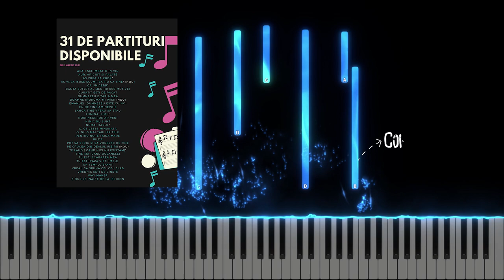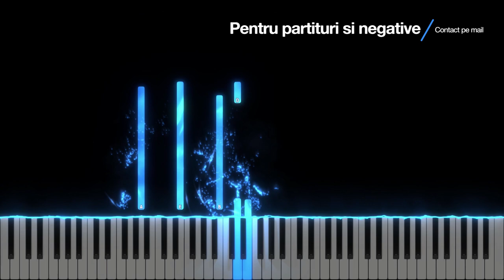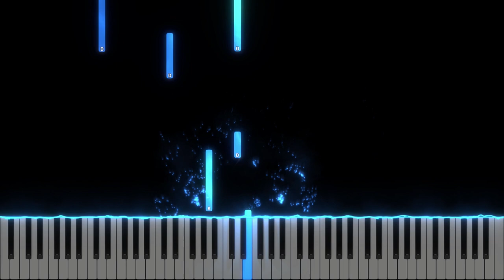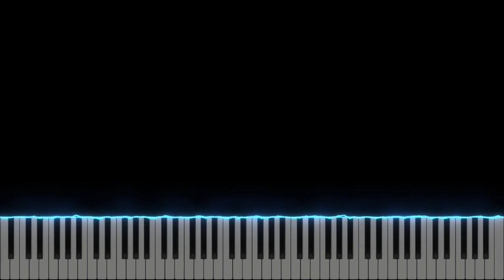In fata Tronului de sus - Instrumental Pian - Negativ Pian - Tutorial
Tempo : 70